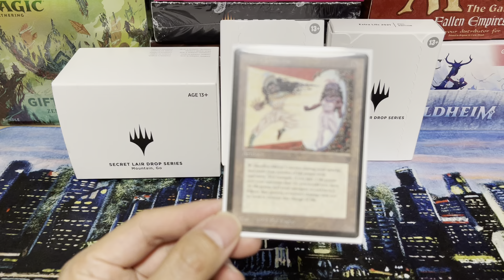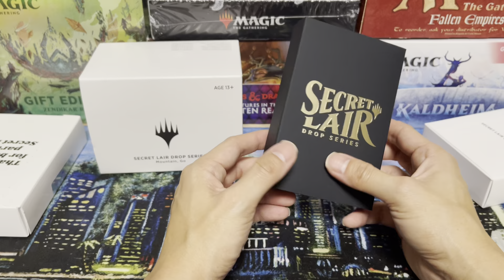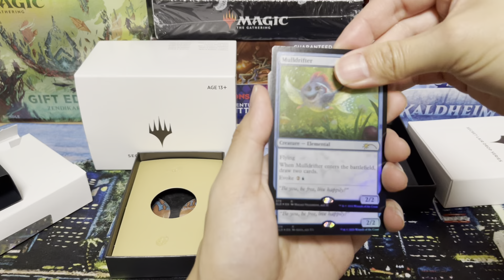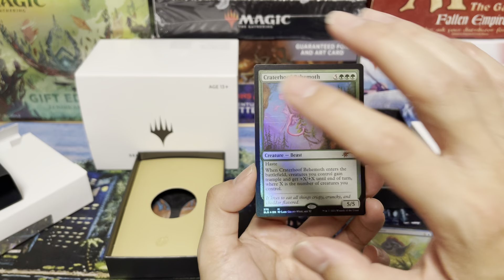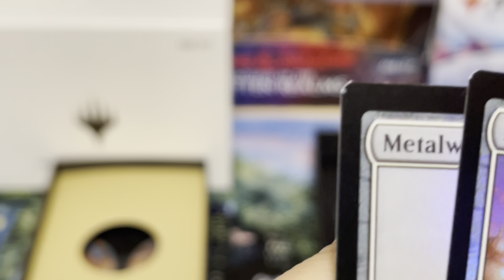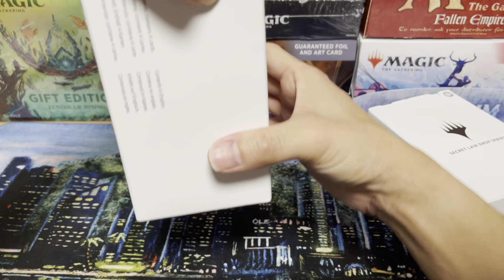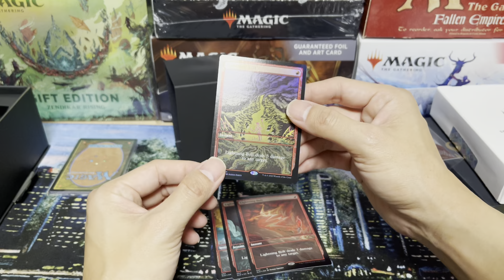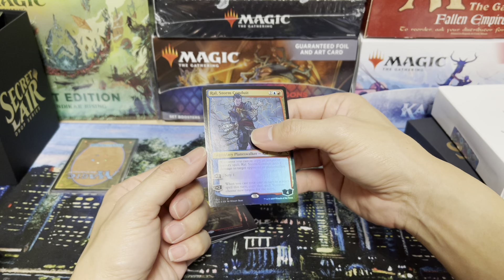Secret Lair Extra Life 2021 and Mountain Go box opening! Unboxing, MTG and old school special! SLD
Been awhile since I cracked something on camera. Well, let's fix that with an opening of one of the latest Magic the Gathering Secret Lair drops - Extra Life 2021! I also crack an older Secret Lair Mountain, Go. Oh plus let's check out a cool Old School card. Enjoy!